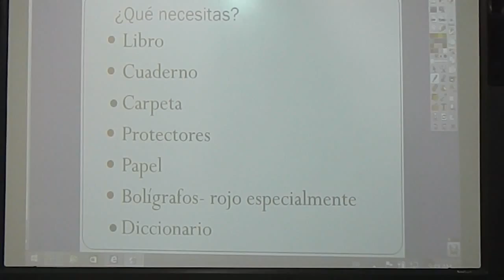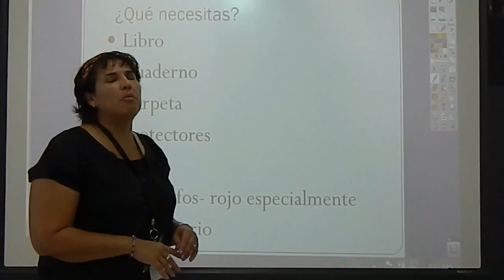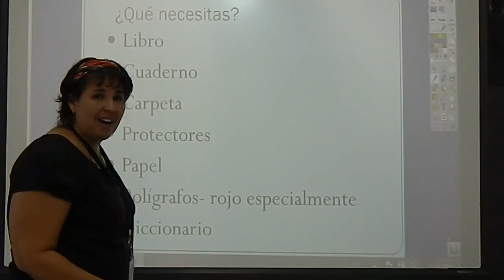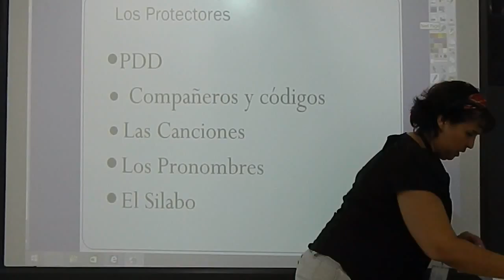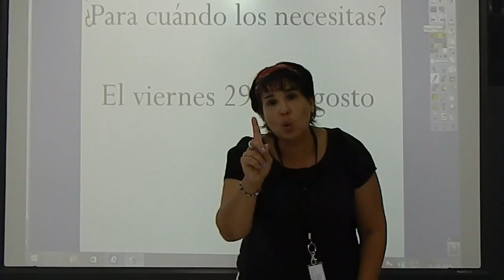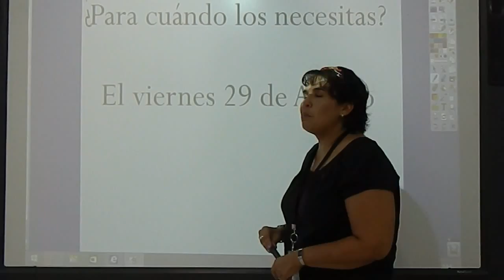Los Materiales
Description